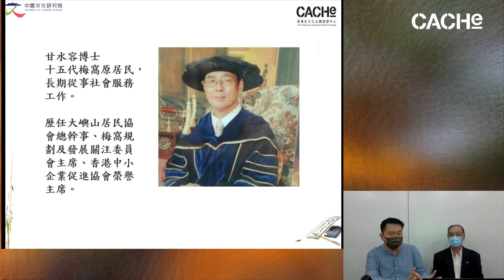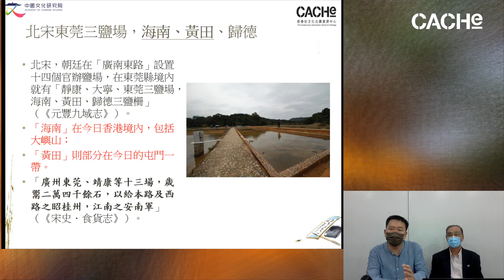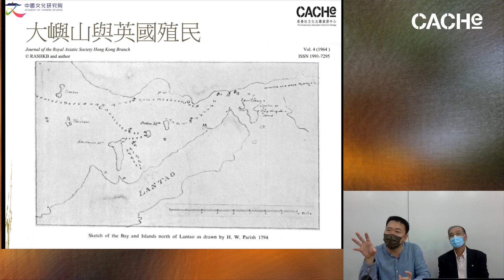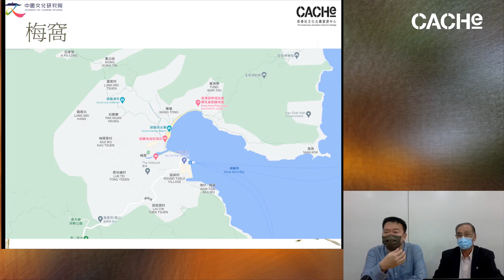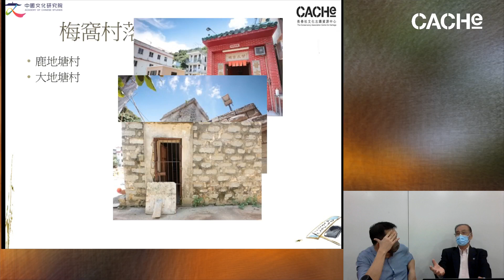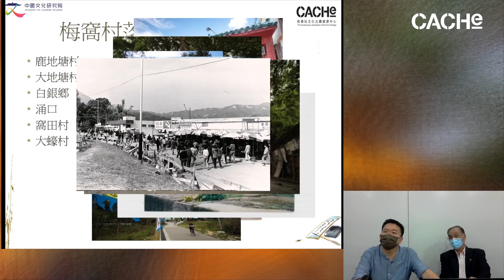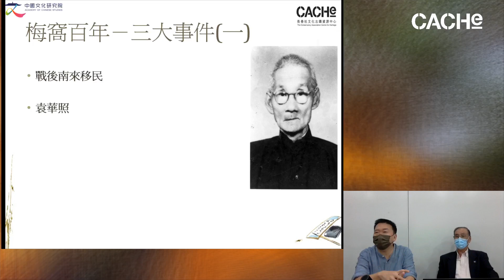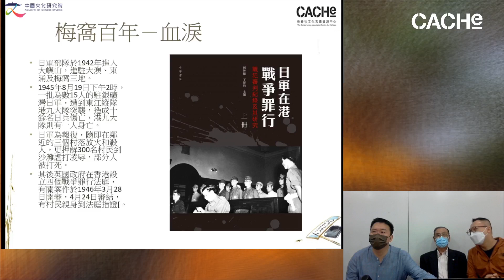梅窩百年：老村、荒牛、人 (2022)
曾幾何時，梅窩就等於大嶼山，是一塊避開城市煩擾的郊遊之地。

古名「梅窠」、「梅葦」或「梅蔚」的梅窩，其實在南宋末年的史冊已見其身影。今日的梅窩，尤其在東涌線建成後，好像只剩下了牛⋯⋯

講座「梅窩百年：老村、荒牛、人」由香港歷史文化研究會創會會長邱逸博士及梅窩原居民甘水容博士主持，透過開闊而有趣的視野，道出由古村、古道及古蹟交織而成的梅窩，箇中的滄海桑田。

講者：邱逸博士、甘水容博士

關於香港賽馬會社區資助計劃──「村梭」社區文化遺產計劃 /

本計劃由香港賽馬會慈善信託基金捐助、長春社文化古蹟資源中心主辦。鄉村是研究香港歷史的關鍵、不同社區文化的根源，而村校作為盛載村民共同回憶之所，對文化傳承有重要作用。計劃將深入鄉村、穿梭社區，透過不同活動提升大眾對本地鄉村及村校文化的認識，促進城鄉共融；並致力鼓勵公眾參與，讓社會各持份者亦可投入鄉村歷史及村校文化保育，傳承鄉村獨有的故事和記憶，同時凝聚社區。

關於我們 /

長春社文化古蹟資源中心（CACHe）於2005年成立，一直積極舉辦古蹟保育活動。我們將繼續秉承宗旨，推廣香港歷史文化，建立知識交流平台，鼓勵大眾參與社區文化遺產保育，建立社區身份認同。